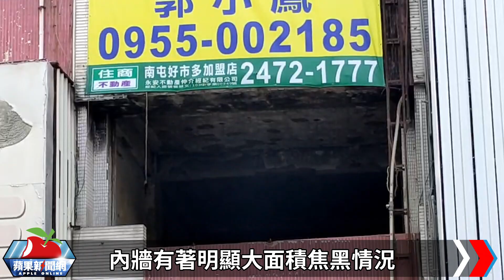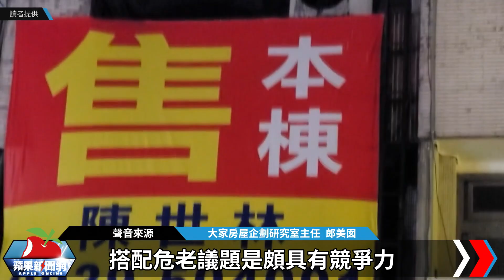台中火燒厝只剩個殼 屋主不修繕開價3400萬元 | 台灣新聞 Taiwan 蘋果新聞網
賣房通常會將屋況整理的美輪美奐，不過台中市中華路一段一棟53年的透天厝賣相卻相當奇特，權狀坪數高達151坪，開價3400多萬元，正臨精華商圈現場卻宛如廢墟般，室內大片燒焦痕跡更引人側目，房仲表示，前年因大火延燒店面16戶，唯獨這戶不願復舊，屋主乾脆拋售市場，開價稍微偏高、總價3000萬元以內相對合理，但屋齡老舊且屋況殘破，仍需考量裝修成本。

【台中火燒厝只剩個殼　屋主不修繕開價3400萬元】